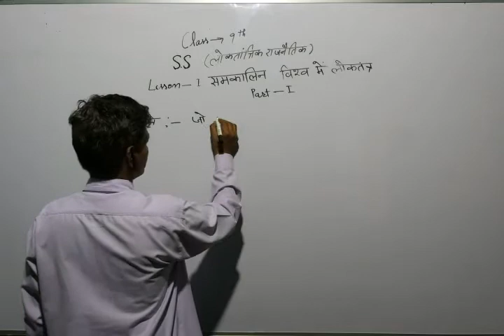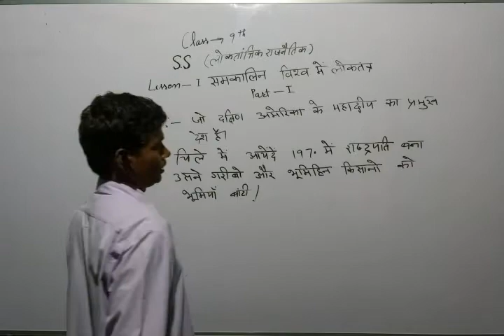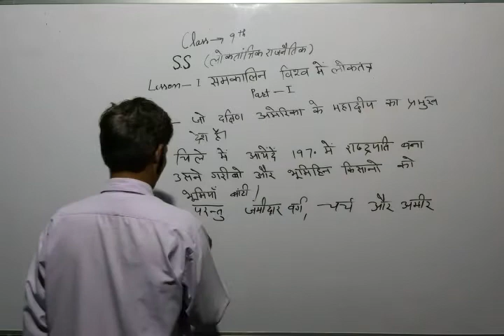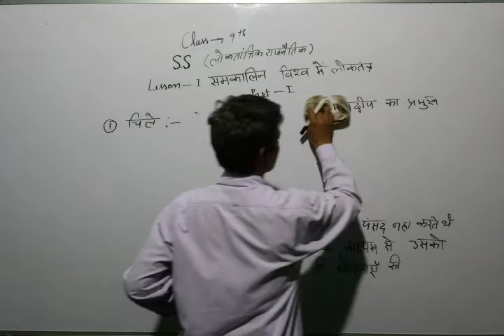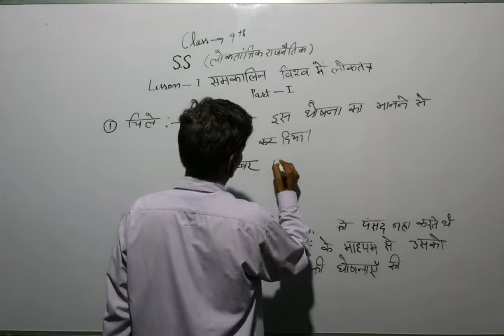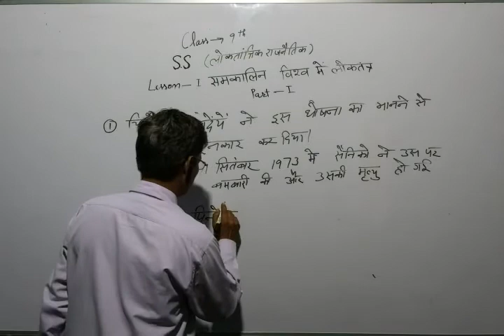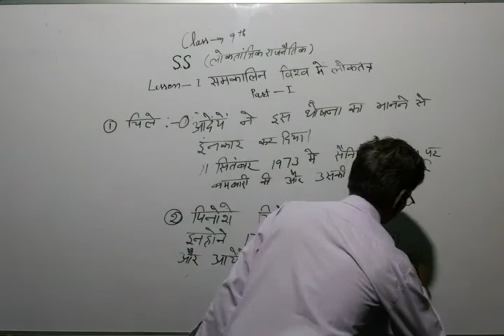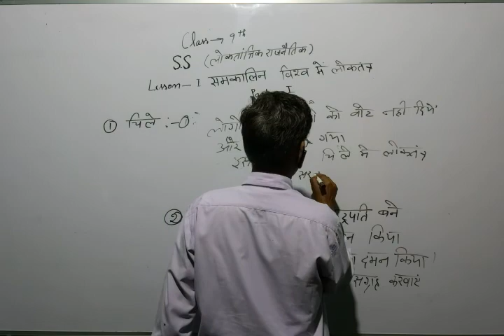Class 9th S S political science part 1